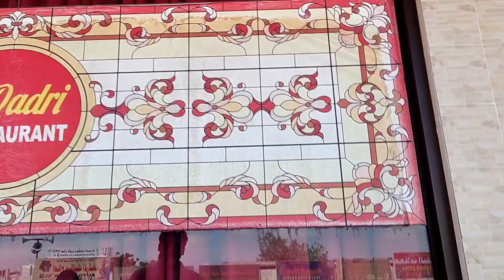going to mughsail salalah oman